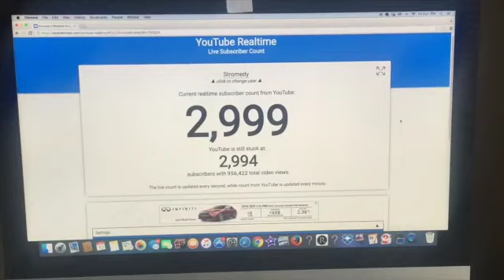(VLOG) #3 - 3000 SUBSCRIBER SPECIAL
SUBSCRIBE Vlog Special STROMEDY KYLE GODFREY Thanks Everyone!! go ahead and Subscribe" and that feels so good! watching a video saying "l like this, Let me So... This channel just hit 3000 Subscribers. It
Stromedy Channel StromedyKyle

Thanks once again guys!

Poppy's Playtime Gaming

Join the Poppyplaytime Squad Membership ●

Intro ÷ Beat Used Ship Wrek & Zookeepers - Ark